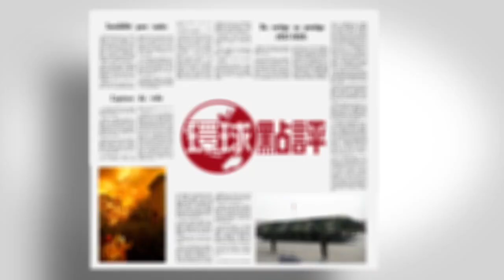傍晚環球點評- 20200225 香港新聞 on.cc東網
【傍晚環球點評】